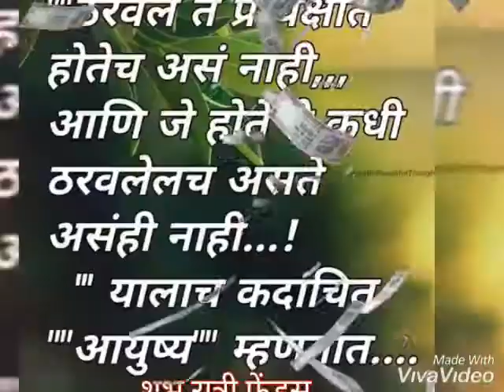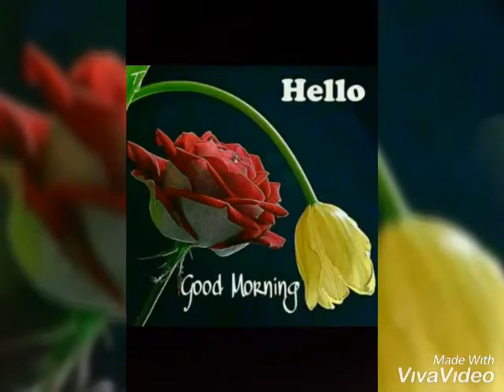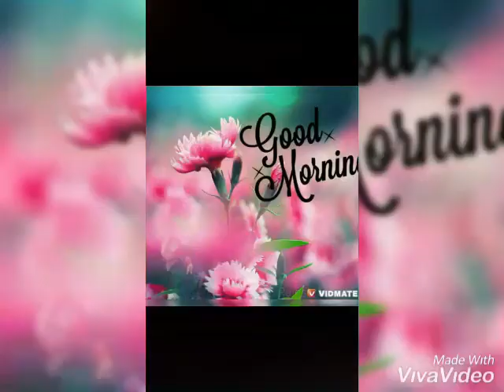Dese dese song ms pawar